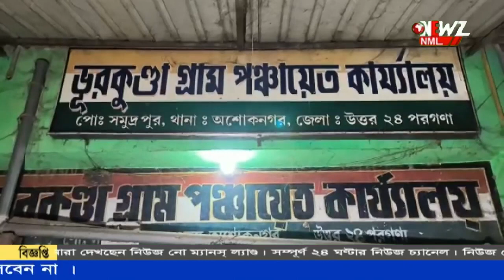আবাস যোজনায় নাম বাদ অশোকনগরে পঞ্চায়েত অফিসে বিক্ষোভ গ্রামবাসীদের।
আবাস যোজনায় নাম বাদ যাওয়ায়  পঞ্চায়েত অফিসে বিক্ষোভ গ্রামবাসীদের। ঘটনায় চাঞ্চল্য ছড়িয়েছে অশোকনগর ভুরকুন্ডা গ্রাম পঞ্চায়েতে। বিজেপি মন্ডল সভাপতি কে মারধর করা হয় বলেও অভিযোগ।